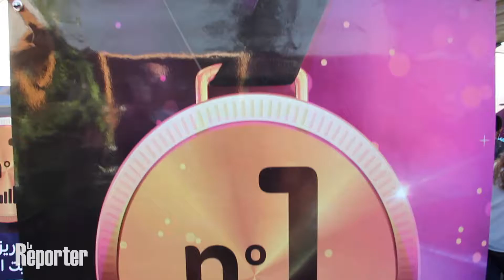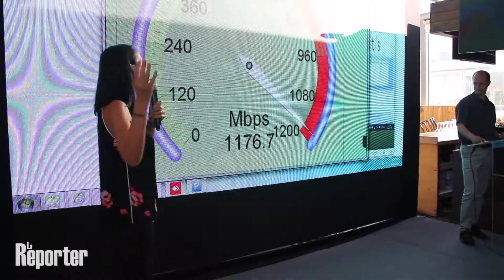inwi: l'opérateur construit l’Internet de demain